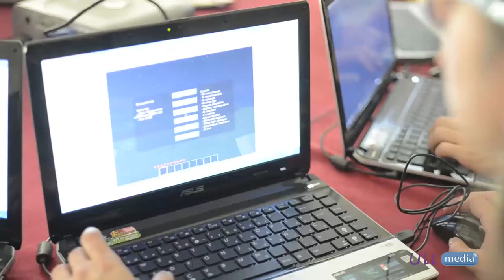#10 Entrevista a Lucía Quintero en el V Congreso CIVE 2017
Entrevista a  Lucía Quintero en el V Congreso CIVE 2017, evento que promovió y difundió los avances recientes del diseño y desarrollo de videojuegos y sus aplicaciones educativas, tanto a nivel académico como profesional y empresarial, posibilitando el encuentro y el intercambio de experiencia entre el profesorado, los investigadores y los desarrolladores.